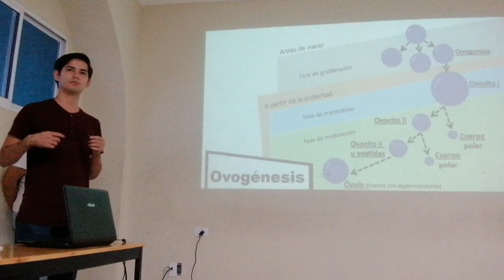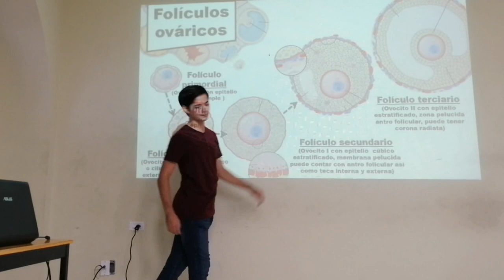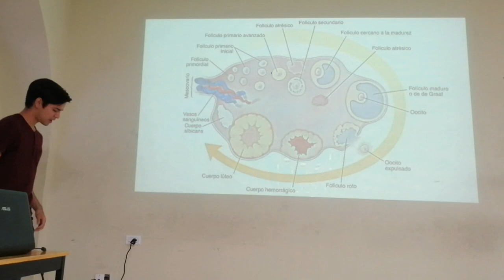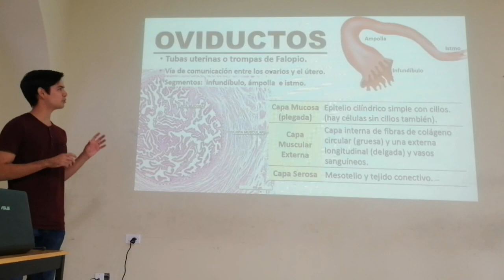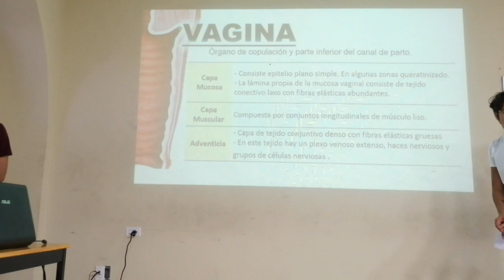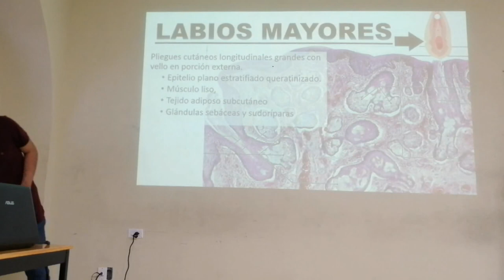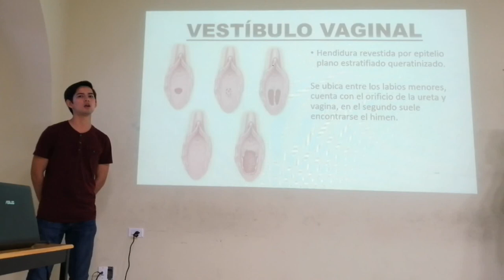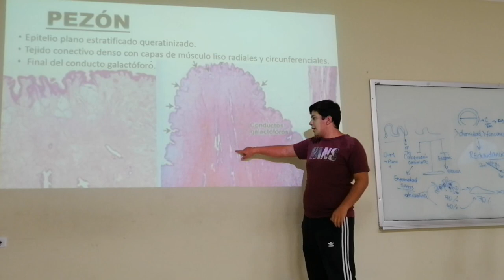Aparato Reproductor Femenino - 19-II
Exposición escolar del tema Aparato Reproductor Femenino para el curso regular 2019 II.